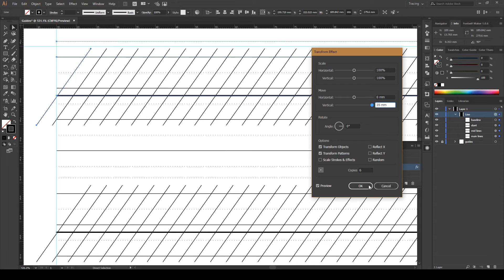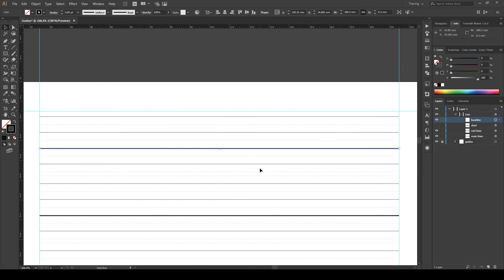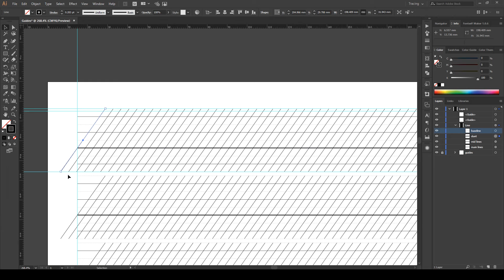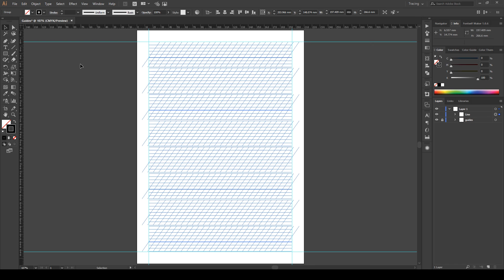Calligraphy Guidesheets in Adobe Illustrator - adjusting x-height and creating paths